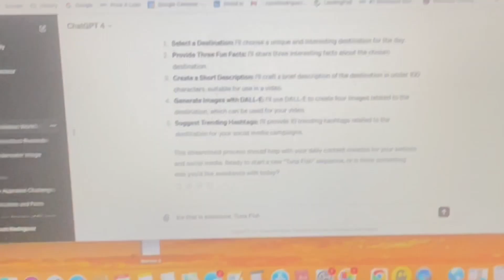Travel Destinations: How Chatgpt helps write my videos. Killer prompt!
Prompt for repeditive work in chat GPT.